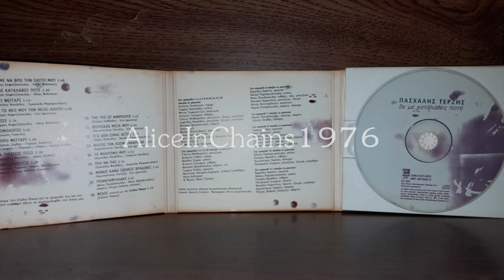ΠΑΣΧΑΛΗΣ ΤΕΡΖΗΣ - ΕΓΩ ΔΕΝ ΕΙΜΑΙ ΑΕΤΟΣ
Χ. ΚΑΛΟΥΔΗΣ - Β. ΠΑΠΑΔΟΠΟΥΛΟΣ